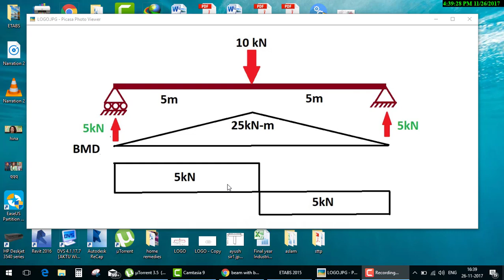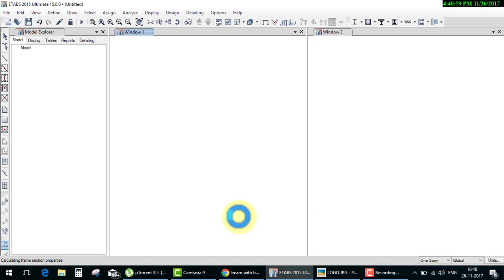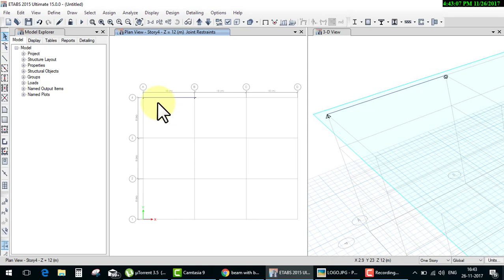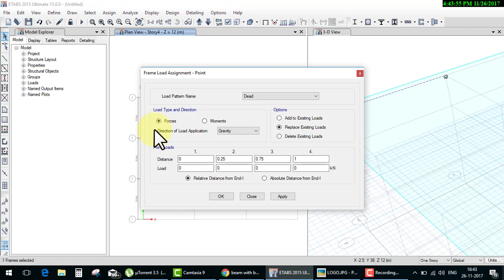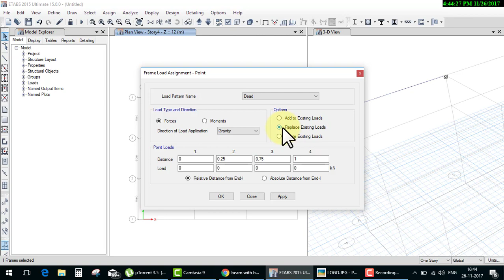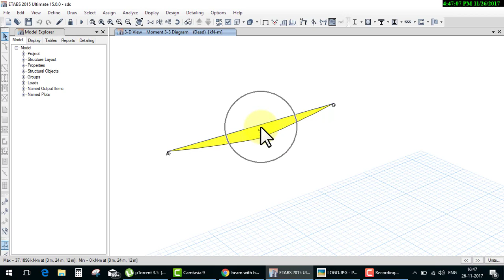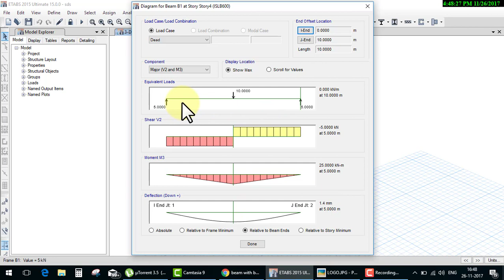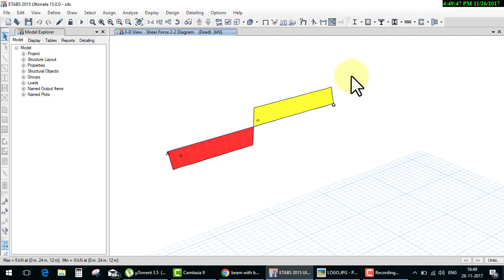etabs Day 7simply supported beamselfweight ze